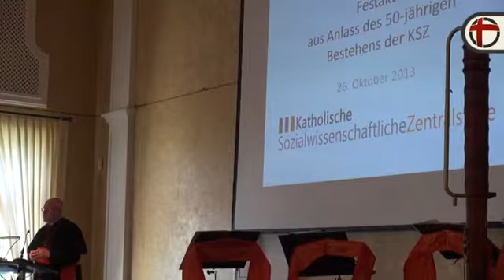"Das Evangelium ist Aufklärung"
Am 26. Oktober 2013 wurde das 50-jährige Bestehen der Katholischen Sozialwissenschaftlichen Zentralstelle in Mönchengladbach in einem Festakt gefeiert. Den Festvortrag hielt Reinhard Kardinal Marx über die Verantwortung von Christen, sich aktiv in die aktuellen gesellschaftspolitischen Debatten einzubringen.